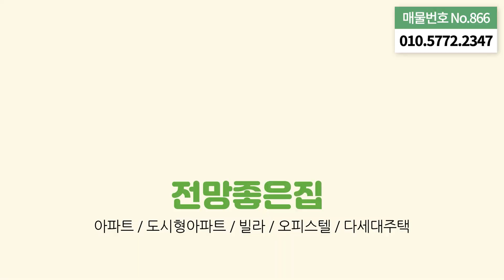[부천미분양아파트] (No.866) 잔여세대 3억대+파격조건⭐️소사역월드메르디앙 계약금5% +4년뒤 분양가보장계약서까지! [부천신축아파트]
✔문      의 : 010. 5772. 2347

✔위      치 : 부천시 심곡본동
✔구      조 : 방3 욕실2 베란다
✔옵      션 : 풀옵션
✔특      징 : 옵션, 분양가 인하
✔편의시설 : 부천역 3분, 소사역 7분